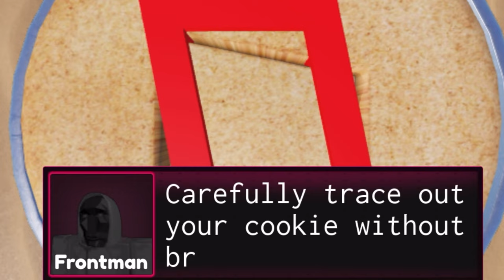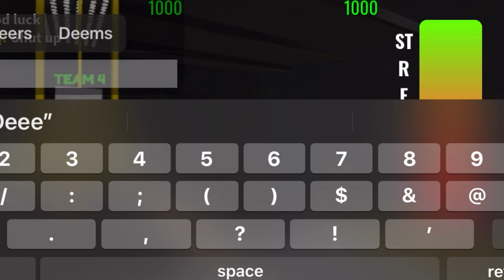Walter White plays Roblox (￼ squid game)￼ ￼